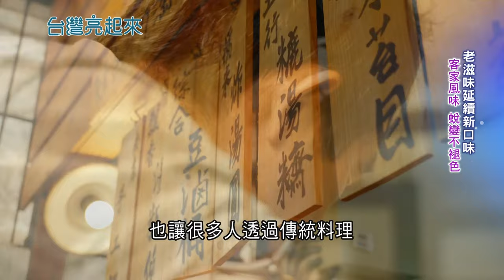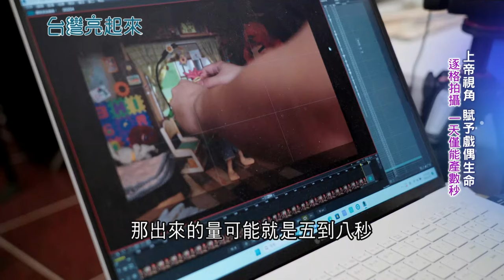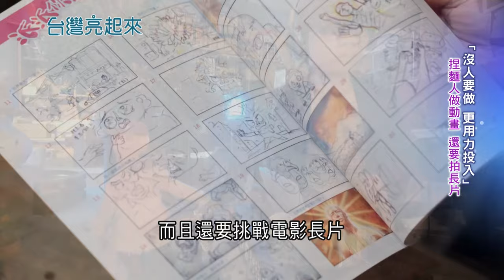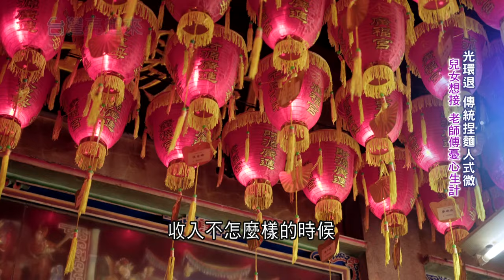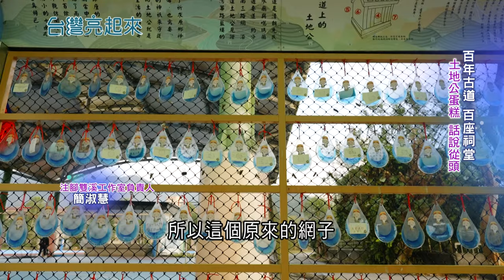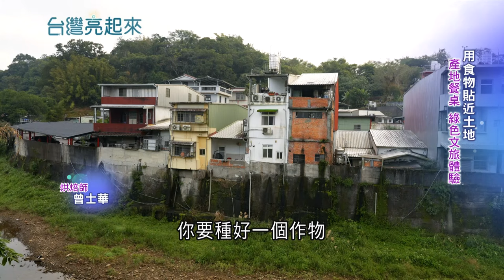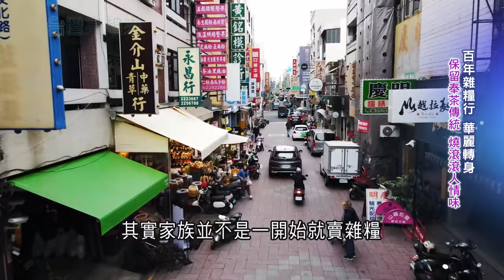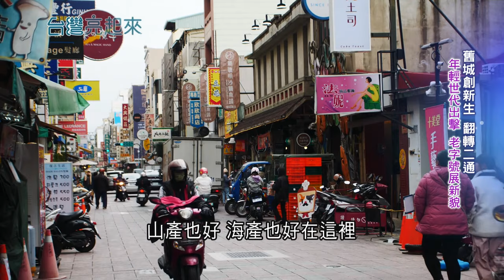超有台灣味的停格動畫! "捏麵人"動畫奪金馬獎 曾被說"不讀書長大就去賣捏麵人" 拿起麵團.竹籤 從捏麵人到停格動畫 躍上國際舞台｜白心儀主持｜【台灣亮起來 完整版】20240310｜三立新聞台